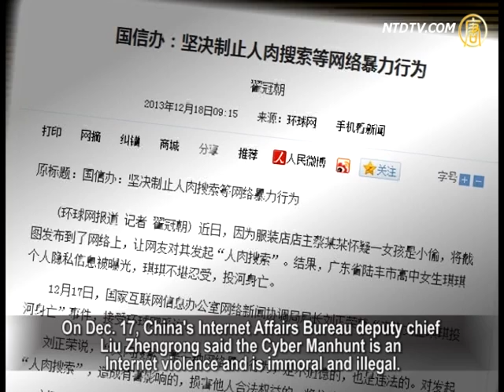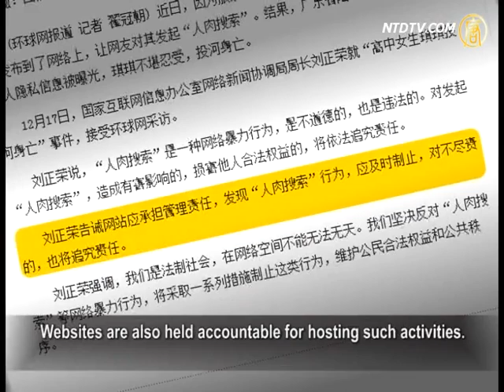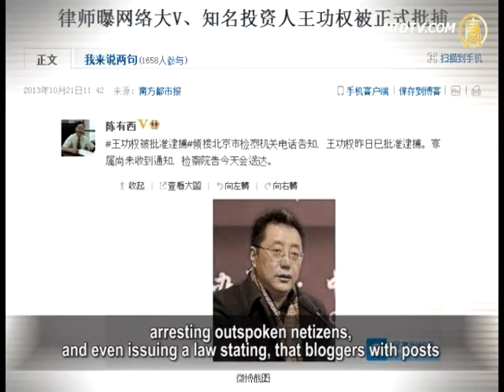China Communist mouthpiece misleads Chinese Cyber Manhunt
Cyber Manhunt (or Human Flesh Search) is a popular
online activity in mainland China.
The Chinese Communist mouthpiece CCTV blames
the Cyber Manhunt for a high school girl's suicide.
China's state Internet regulator says the Cyber Manhunt
is Internet violent and illegal.
Commentators say the authorities try to mix up the concept
of the Cyber Manhunt with personal privacy and
smear its intention to cover up for the corrupt officials.

In early December, a Guangdong high school girl was
suspected of stealing in a clothing shop.
The owner issued a Cyber Manhunt for the girl.
The girl died from jumping off a bridge the next day.
The media says the girl drowned herself over unbearable
pressure.

On Dec. 16, one of CCTV's programs
condemned the Cyber Manhunt.
On Dec. 17, China's Internet Affairs Bureau deputy chief
Liu Zhengrong said the Cyber Manhunt is
an Internet violence and is immoral and illegal.

Liu Zhengrong warns that those who initiate Cyber Manhunts
will be subject to prosecution.
Websites are also held accountable for hosting such activities.

Human rights lawyer Tang Jingling says the Cyber Manhunt
originally targeted corrupt officials.
He says he regime deliberately mixes the concept
with personal privacy as a guise to confuse the public.

Tang Jingling, Human rights lawyer: "The Communist
officials clearly neglected the fact that the Cyber Manhunt
was targeting corruption.

Speaking of privacy, they cross the lines between the privacy,
and the opposing corruption and exposing scandals.
They are under different standards and protections."

Law school professor Zhang Zanning agrees with the cyber
hunt's positive effect of whistleblowing on chaotic Communist
officials even though there is certain negative effect.

Zhang Zanning, Law School professor of Southeast University,
Nanjing: "For example, the illegal conducts of the officials
such as with prostitutes, mistresses; the famous director
Zhang Yimou's many concubines and children, and so forth.
They were revealed only because of the cyber hunt.

I believe in the positive side of the activity to curb corruption
and reveal the truth to the public."

The Chinese Cyber Manhunt began when the Nanjing housing
official Zhou Jiugeng's incident was exposed.
Zhou Jiugeng was sacked after the search on-line about his
behavior in smoking expensive cigarettes and
wearing name brand luxurious watches.

The Cyber Manhunt has exposed countless Communist officials
involved in corruption and scandals,
such as Chongqing Party Secretary Lei Zhengfu's sex scandal,
Shaanxi official Yang Dacai's 83 luxurious watches,
the prostitution case of five Shanghai judges's,
Central compilation and translation bureau chief
Yi Junqing's sex scandal, and former Reform Commission
deputy director Liu Tienan's bribery case.

Tang Jingling: "In fact, the Cyber Manhunt collects
information on corrupt officials through the Internet.
This is not illegal, but a normal and righteous activity,
which ought to be encouraged."

Tang Jingling stresses personal privacy is protected by law.

However, cyber hunt against officials or public figures for
their scandals is not illegal.

Zhang Zanning: "I don't think there is issue of privacy to a
public figure, and I believe other countries have similar rule.
Personal privacy of ordinary people needs to be protected.

The officials' personal issues should be open to the public
and supervised by the people.
I believe with proper conduct, the Cyber Manhunt should not
generate any negative effects of concern."
Commentator Wang Beiji says China's media is controlled by
the Communist dictatorship and have lost their role of
supervision, while the Western media, as a supplement to the
fourth power, have the ubiquitous supervisory function to
their public figures and officials.

Wang Beiji, commentator: "That's why in the West, it would
not necessarily entirely rely on the Internet.
In China, people have no rights to vote, no supervision power
entitled by the constitution, but the Internet to search and
to expose.
Of course, there are many incidents not revealed yet."

The Cyber Manhunt has become the anti-corruption tool for
the Chinese.
Many Communist officials have been sacked due to the
Internet exposure.
The regime has also conducted multiple activities to restrict
the cyber hunt; cracking down on so-called Internet rumors,
silencing influential microbloggers,
arresting outspoken netizens,
and even issuing a law stating, that bloggers with posts
shared 500 times are subject to detention.